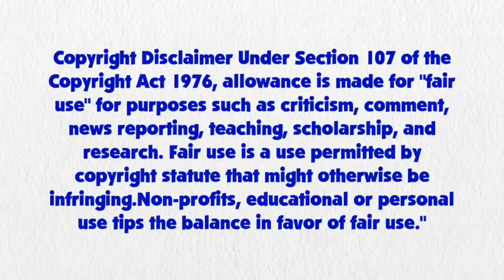Blue's Clues and Rainbow Dash: Skidoo Series Episode 24 - Blue's School (2x14 Version)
Rainbow Dash and Blue are skidooing to blue's school from 2x14 Blue's Sad Day.

Credit: Ben Casey, RoccoTheBlue'sClues&OtherShowsFantastic3000, Botchan-MLP, Gouhlsrule, rupahrusyaidi and Other Vector Artists